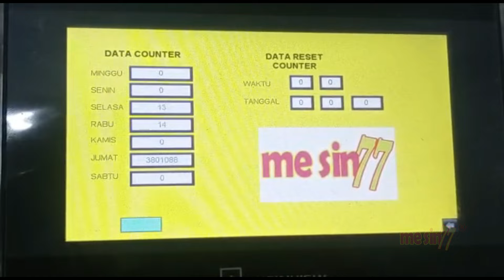Mesin Filling Standing Pouch 8 Nozzle - Rakitan Lokal by MESIN 77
Mesin filling standing pouch dengan 8 nozzle pengisian.Mesin kemasan standing pouch rakitan lokal oleh MESIN 77.

Meisn filling otomatis yang bisa digunakan untuk standing pouch sekaligus botol, kaleng, jerigen 1 L, dll.

Terhubung otomatis dengan mesin sealer kontinyu.

Ada Pertanyaan ? Ingin Fast Respon ?
Silahkan melalui chat Whatsapp atau Call disini : 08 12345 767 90

Address :
Kompleks Pergudangan Ampeldento 100
Jl.Raya Ampeldento no.100 Pakis, Malang, Jawa Timur - Indonesia
Jam Buka :
Senin - Jumat : pk.08.00 - 16.00 WIB
Sabtu : pk.08.00 - 14.00 WIB
Minggu dan Hari Libur Nasional tutup